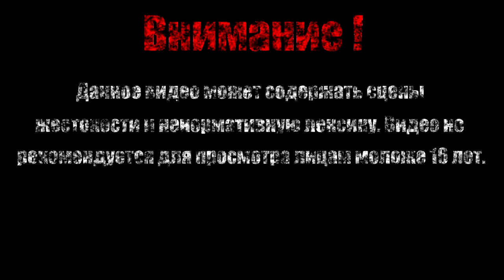Ripper Roo【Crash Bandicoot】#2